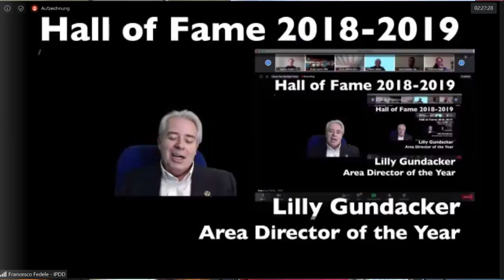Trophy and evaluation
Competant Communicator and Competant Leader are two awards of the traditional Toastmasters rhetoric programme. Area Director of the Year is a lesser know  recognition. Lilly Gundacker reports receipt of an award presented at the beginning of the Covid Pandemic on-line. The second half of this video is an evaluation of a prepared speech.